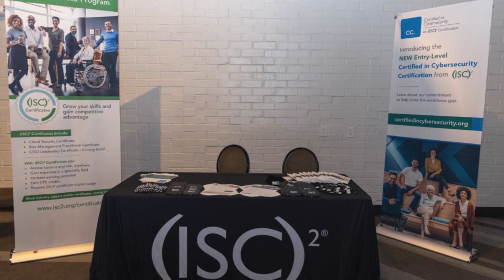Thank You For Bronze Sponsors